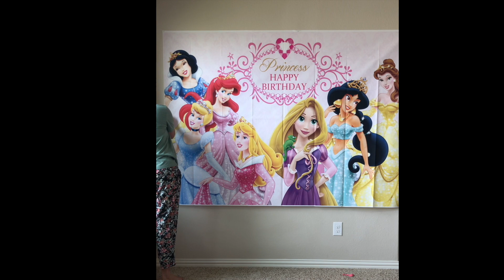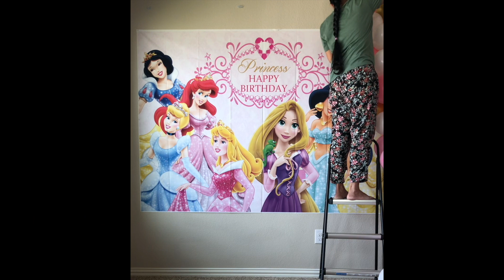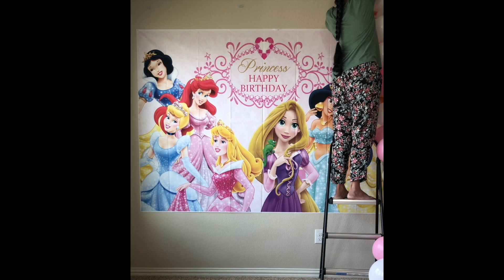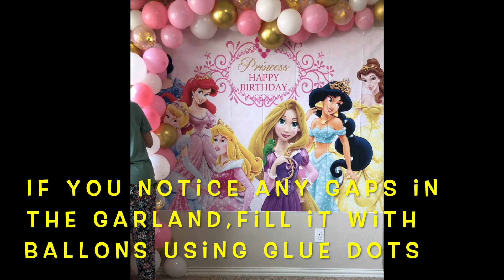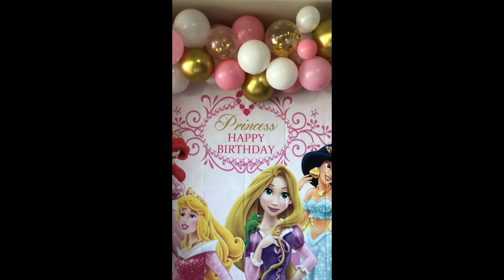How to Make Disney Princess Backdrop | DIY Disney Princess Birthday Decor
This video about making Disney Princess backdrop
For Disney Princess Backdrop